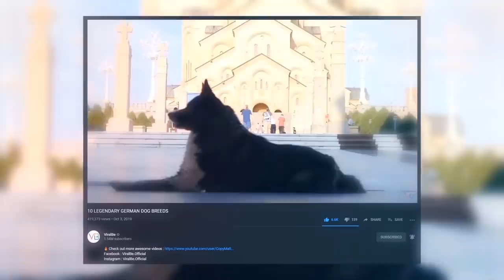These Are 10 Most Unknown German Dog Breeds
For centuries, people in Germany have bred dogs to create breeds with specific colorations, distinct personalities and more.
This has resulted in all kinds of breeds, each with a very particular appearance and demeanor.
some are even the most popular in the whole world, 10 of them we have listed in the previous video of the 10 Legendary German Dog Breeds,But In this Video We Have Listed 10 Most Unknown German Dog Breeds, Most of which, you’ve probably never even heard of. We hope you enjoyed it 🙏